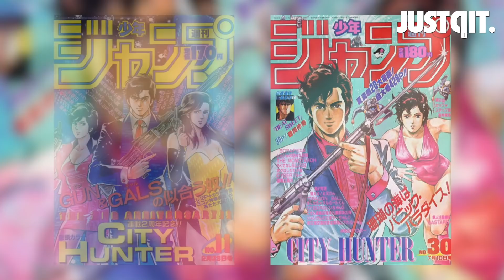รู้ไว้ก่อนดู CITY HUNTER จากมังงะสุดฮิต สู่ไลฟ์แอ็กชันสุดเกรียน!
สำหรับคอมังงะ ถ้าให้ไล่ชื่อตัวละครสุดคลาสสิคขวัญใจมหาชน หนึ่งในนั้นคงหนีไม่พ้น บอดี้การ์ดมาดทะเล้น “ซาเอบะ เรียว” จากมังงะขึ้นหิ้งเรื่องความฮาอย่าง CITY HUNTER ที่ปีนี้กลับมาฮากระฉูดอีกครั้งใน Live-Action ฟอร์มเกรียนจากฝรั่งเศส

ที่สำคัญเสียง "พากย์ไทย" ยังเป็นการผนึกกำลังของ 2 ตำนานอย่าง ทีมพากย์พันธมิตร และ น้าต๋อยเซมเบ้ อีกด้วย! งานนี้ "ฮาลั่น" แน่นอนครับพี่น้อง!!

“CITY HUNTER สายลับ คาสโนเว่อ”
14 มีนาคม ในโรงภาพยนตร์เด้อ!!